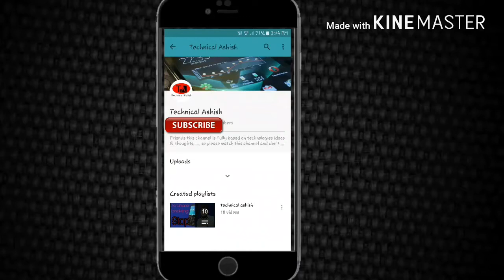what is a optical fiber cable used for communication in hindi | how does it works & made up of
Optical fiber cables in hindi media converter made up of modes and used in data transmitting what is meant optical fiber how does it's works. Bhaiyo maine aap logo ko iss video me Optical fiver cable ke ware me bataya hai . Jisse aap logo iske ware me poori jankari ho ki is cable se kaise data light ke roop me transferred kiya jaata hai.
Lagta hai aap logo ko ye video pasand aaya hoga agar aap logo ka iss video me koi sawal ho toh aap log mujhe comments me bataiye toh phir aaj ke liye etna hi thanks for watching .love u all my friends